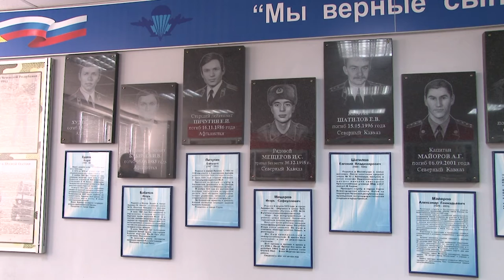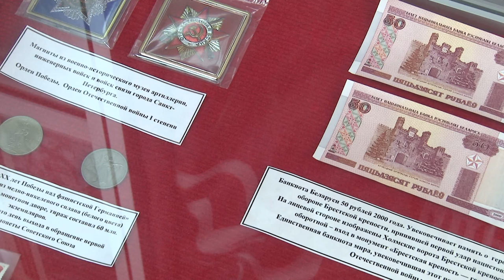Подари частичку доброты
Каждый год студенты и преподаватели Саровского политехнического техникума проводят благотворительную акцию «Подари частичку доброты». В этот раз она пройдёт в новом формате.